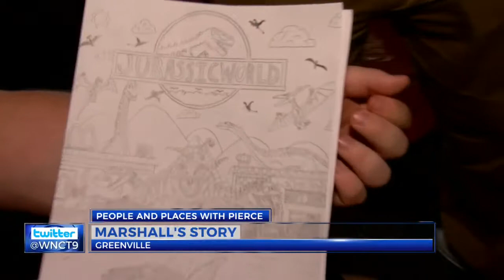People and Places with Pierce: Marshall’s story